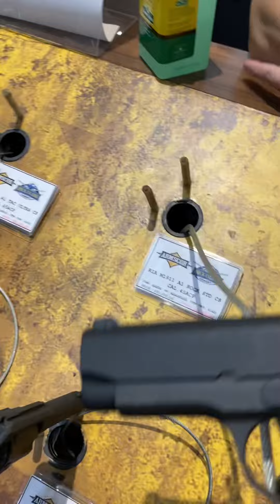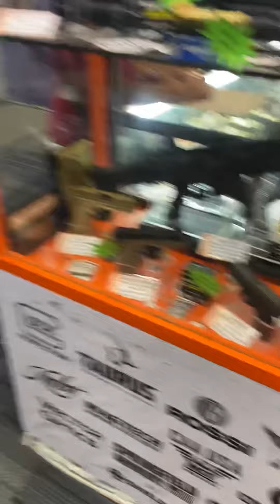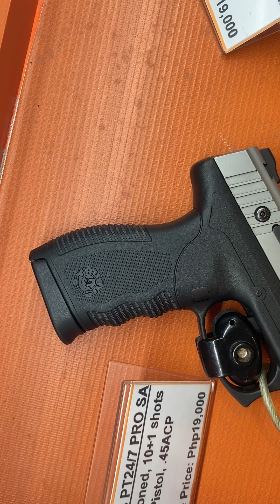Gunshow Moa May 29,2023